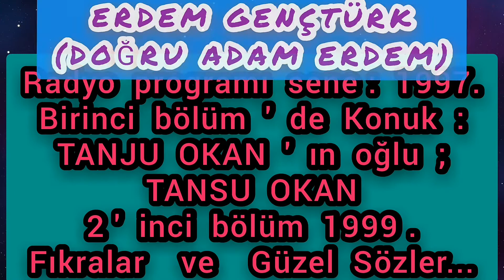ERDEM GENÇTÜRK (DOĞRU ADAM ERDEM)TANJU OKAN'ın oğlu TANSU OKAN'ın konuk olduğu radyoProgramı geliyor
1997 SENESİNDE RAHMETLİ TANJU OKAN ' ın,  DUBLAJ SANATÇISI OĞLU TANSU OKAN STÜDYODA KONUĞUMUZ OLMUŞ ÇOK DUYGUSAL VE ANLAMLI BİR PROGRAM ' a İMZA ATMIŞTIK...
İŞTE O PROGRAM ' ın 1' inci BÖLÜMÜNÜN OLDUĞU KAYIT ;
        7  MAYIS CUMA SAAT : 20:00 ' de SİZLERLE BULUŞACAK..!
2 ' inci BÖLÜMDE İSE 1999 SENELİ BİR BAŞKA RADYODAN OLAN  KAYIT VAR
ERDEM ' LE NEŞE-İ MUHABBET..
FIKRALAR - GÜZEL SÖZLER - MÜZİK.
 1997 RADYO BETA.
1999 RADYO SİMGE.